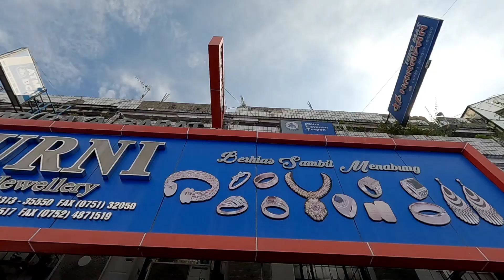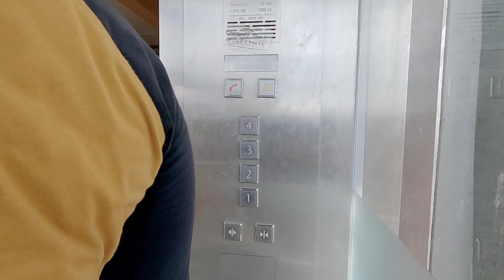Pasar Raya Padang